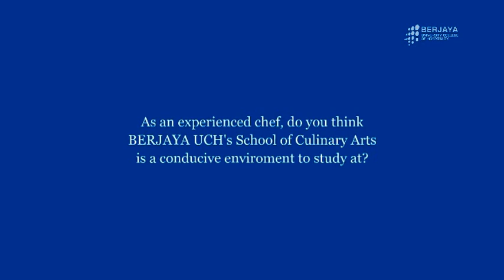Chef Baranidharan Interview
An interview session with Chef Baranidharan (Corporate Executive Chef, Griffith Laboratories)